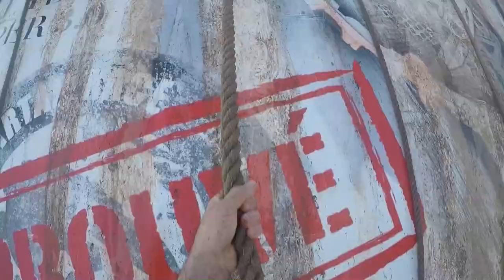SPARTAN RACE SUPER 2017 CIRCUIT DU CASTELLET ||GoPro® HERO5 BLACK